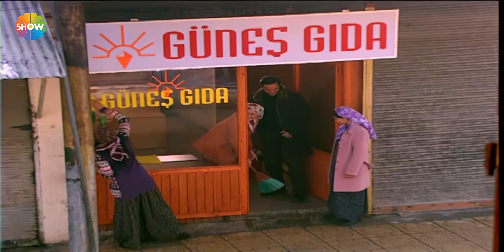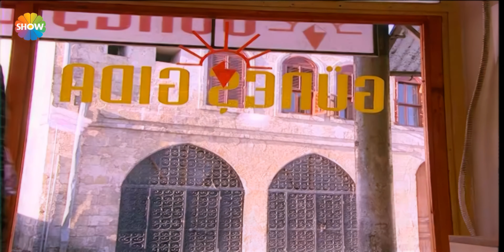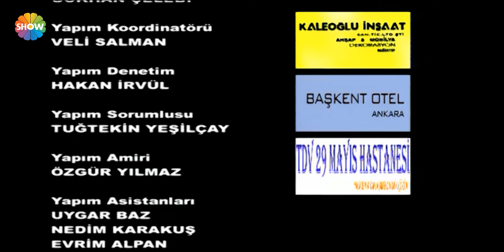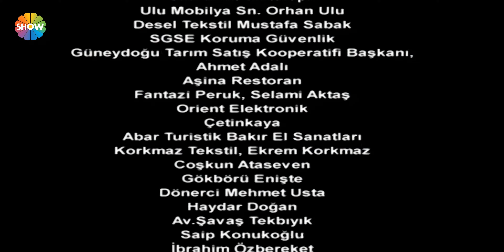Ezo Gelin 10. Bölüm | Ultra HD 4K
EZO GELİN'İN 10. BÖLÜMÜNDE: Ezo'yu Doktor Emre'yle birlikte gören Ömer'in aklı başına gelir. Fatma'dan kaçmaya devam eden Ömer, Ezo'yu geri kazanabilmek için yoğun bir çabaya girer. Acaba Ömer Ezo'yu geri kazanabilecek midir? Ezo, Emre'nin yardımıyla dükkan açma hazırlıklarına hızla devam eder. Emre dükkana yardımcı olmaları için kadın sığınma evinden iki genç kız bulur. Zeynep de dükkan için köydeki kadınların el emeğiyle yaptıkları yiyecekleri toplamaya başlar. Ezo açacağı dükkanla bütün ezilen kadınların güneşi olma yolundadır.
Öte yandan Cin Ali, ağabeyinin şehirde kendisi için aldığı internet kafenin sevincini yaşamaktadır. Bir yandan da evi yaktığı için kendisine rest çeken Meryem'i düşünmektedir. Ancak onun Meryem'i tekrar görebilmek için kurnazca bir planı vardır.
Meryem'i Recep için gözüne kestiren Ballı Ağa planını devreye sokar. Dünürcülüğün kokusunu alan Bilal Ağa'nın keyfine diyecek yoktur. Meryem'in bu plana tepkisi ne olacaktır?

YAPIM: Pastel Film
YAPIMCI: Yaşar İrvül
YÖNETMEN: Uluç Bayraktar, Onur Tan, Atilla Cengiz, Yasemin Türkmenli
SENARYO: Ahmet Yurdakul, Onur Tan, Mahinur Ergun, Ayça Mutlugil